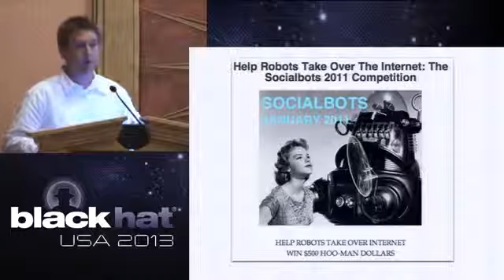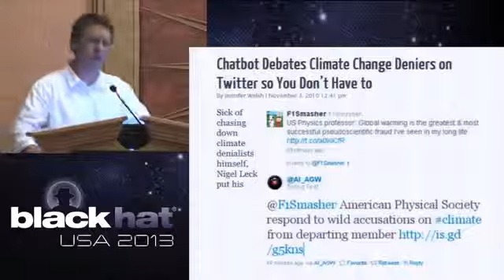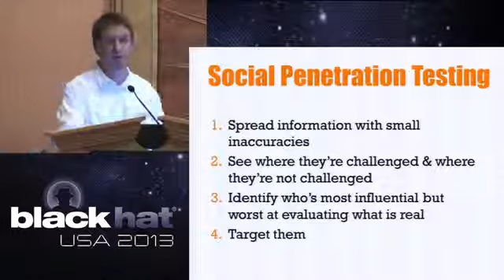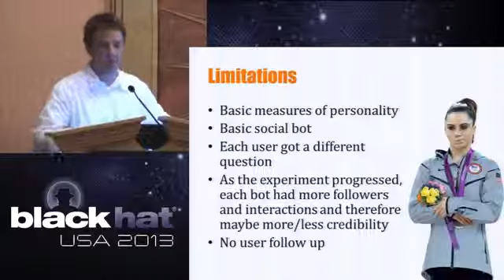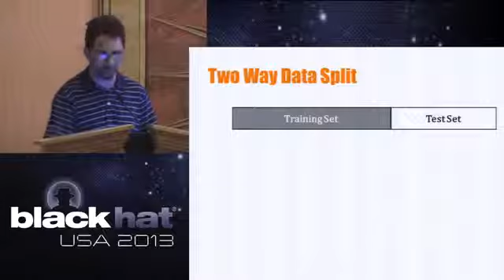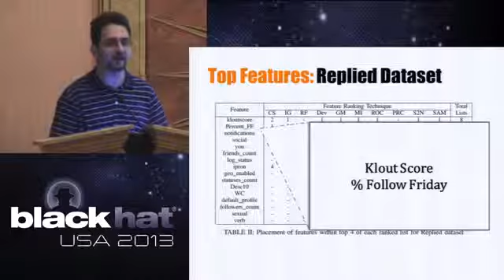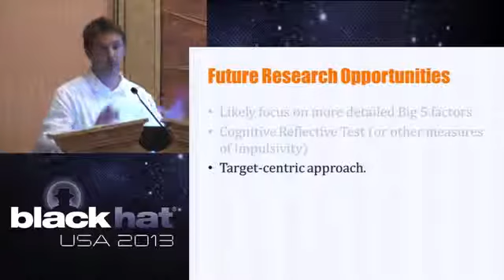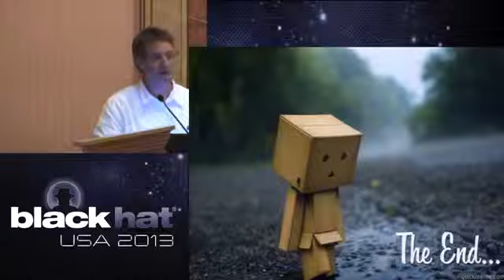BlackHat 2013 - Predicting Susceptibility to Social Bots on Twitter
Chris Sumner & Randall Wald.

Chris Sumner & Randall Wald August 1st--4th, 2013 Rio Hotel & Casino • Las Vegas, Nevada.

By: Chris Sumner & Randall Wald Are some Twitter users more naturally predisposed to interacting with social bots and can social bot creators exploit this kn... Chris Sumner & Randall Wald.

By: Chris Sumner & Randall Wald Are some Twitter users more naturally predisposed to interacting with social bots and can social bot creators exploit this knowledge to increase the odds of...

Predicting Susceptibility to Social Bots on Twitter Speakers: Chris Sumner Randall Wald Are some Twitter users more naturally predisposed to interacting with social bots and can social bot...